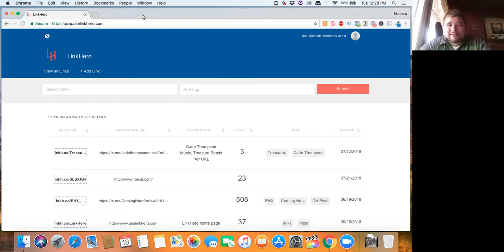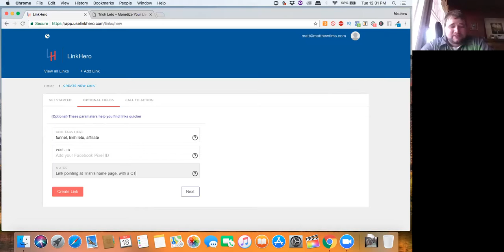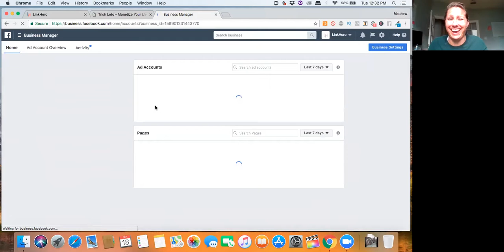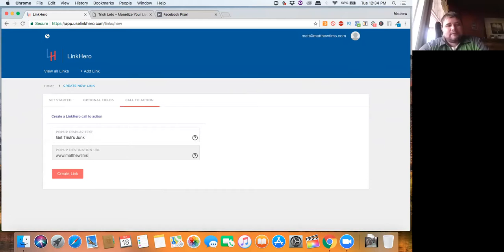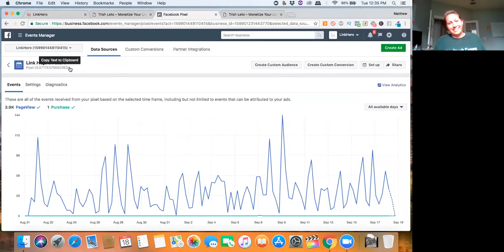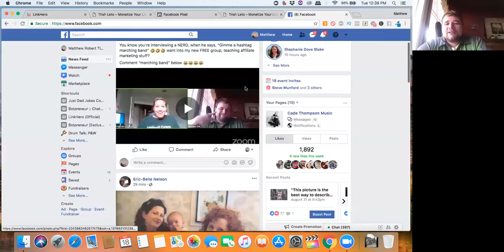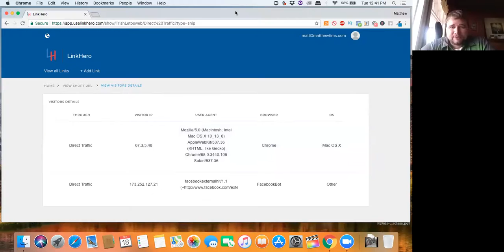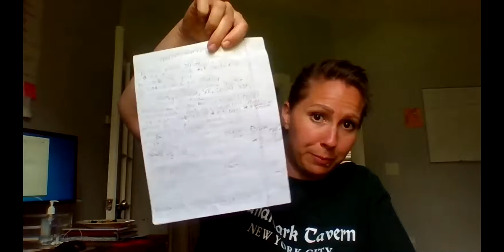Get More Traffic To Your Content With LinkHero!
***Start at 18:46 --- Interview with LinkHero creator Matt Tims walks you through how to create your custom links for EVERYTHING and have an awesome redirect that you pixel and build custom audiences with!

18:39 Matt shares his screen and walks us through the process!